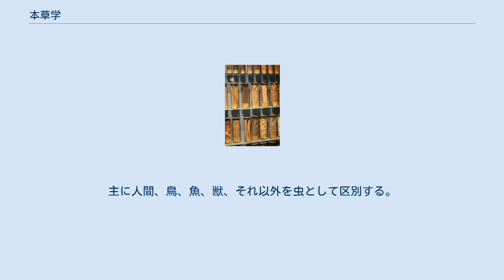本草学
本草学（ほんぞうがく）は、中国および東アジアで発達した医薬に関する学問である。
 ハーブ薬のアンティークセレクション 秦漢以後、六朝にかけて、神仙思想が発達して方術が盛んになると、神仙家の薬と医家の薬とを区分する必要性が生まれた。
その頃に、方術の薬を指すものとして、「本草」という用語が生まれたとされる。
その意は、「草石の性に本づくもの」であるという。
よって、単に薬草のみを指して本草という訳ではない。
「本草」の語の文献上の初見は、『漢書』巻25「郊祀志下」であり、紀元前31年に条に「候神方士使者副佐 本草待詔七十餘人皆歸家」とあり、方士ら神仙を説く者たちと共に、本草待詔70余人を免職にしたという記事が見える。
但し、『漢書』巻30「芸文志」には、「本草」という名を持つ書名は見られない。
 梁の陶弘景（456年-536年）は、『神農本草経』に補注を加えて、730種の薬名を記録し、本草学の基礎を築いた。
後、659年になって『新修本草』が勅撰され、陶弘景の書に修改が加えられた。
宋代には、974年に『開宝本草』、1060年に『嘉祐補註本草』（掌禹錫）、1061年に『図経本草』（蘇頌）が成立した。
また、唐慎微は1082年に、掌氏と蘇氏の2書を合揉して『証類本草』を撰し、処方を加えた。
1108年の『大観本草』は唐氏の書に『重広本草』（1092年、陳承）の説を補足した。
さらに1116年の『政和本草』では、『大観本草』の図を縮微して利用の便を図った。
また同年には、『本草衍義』が成立している。
1159年の『紹興本草』は、『本草衍義』と同様、実用性を重視して編纂された。
 明代の1596年に李時珍が著わした『本草綱目』は、本草学の集大成であり、1871種の薬種を収録している。
日本の本草学（博物学）にも大きな影響を与えた。
 日本の本草学については、博物学#本草学で述べる。
主に人間、鳥、魚、獣、それ以外を虫として区別する。
例えば、マムシに何故「ムシ」がつくかというと、蛇は虫に区別されるからである。